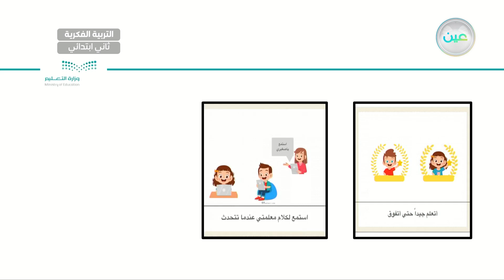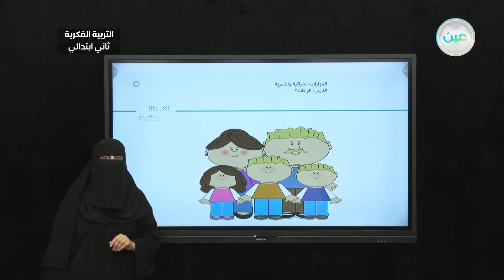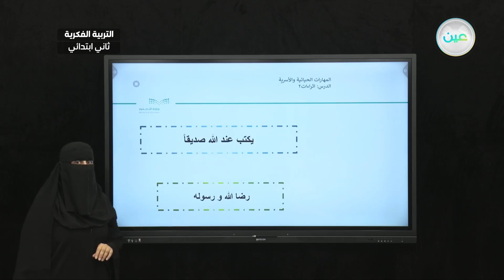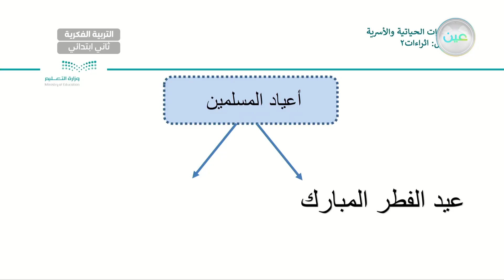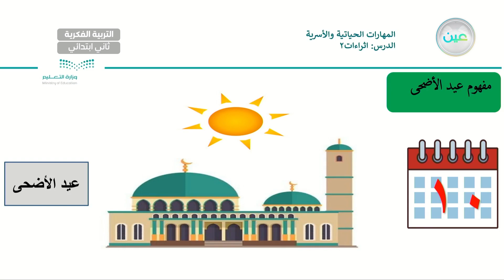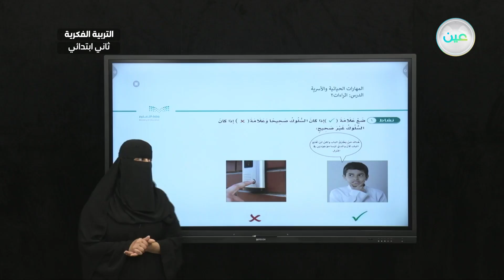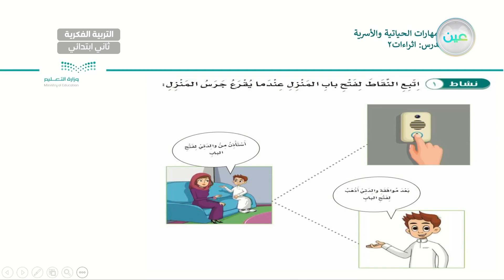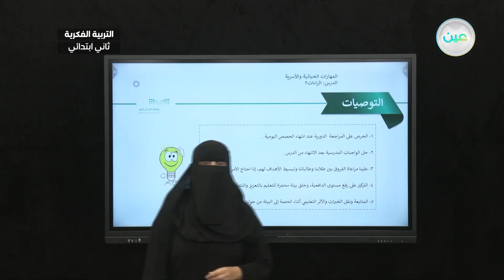اثراءات 2 (2-2-12) - المهارات الحياتية و الاسرية - ثاني ابتدائي فكري2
الحصة 7 - الاثنين - الأسبوع الثاني عشر  - ثاني ابتدائي فكري2